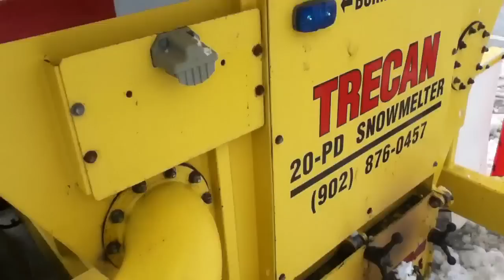Snowmelter in action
Melting the parking garage snow